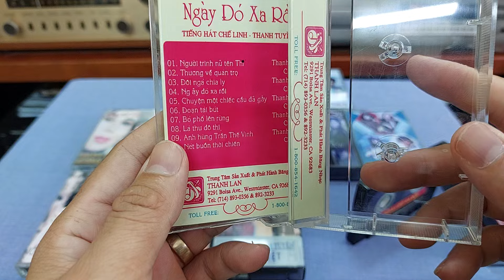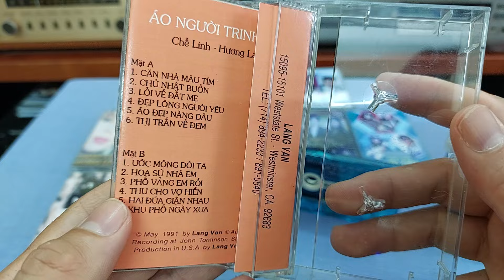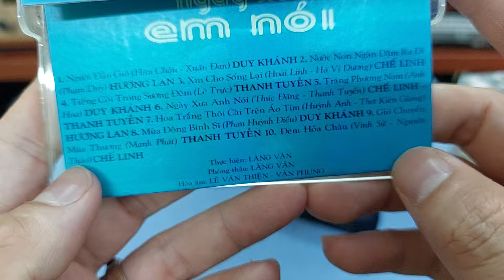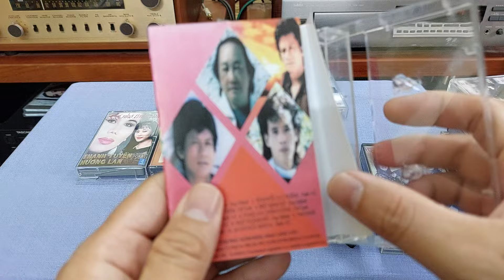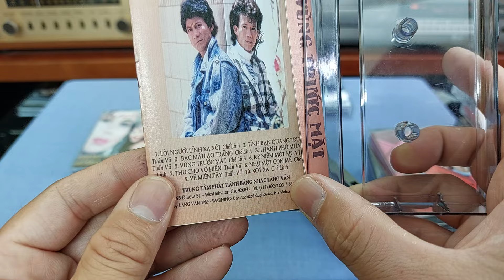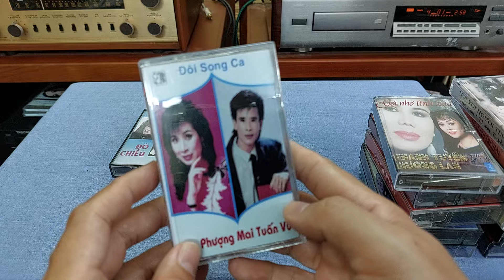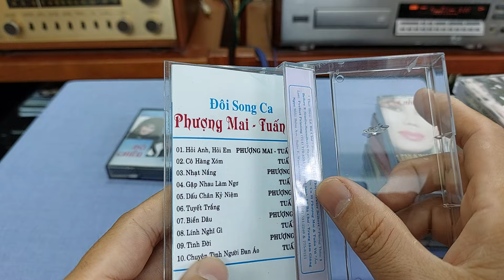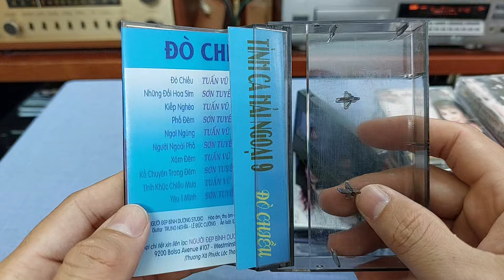Băng Cassette nhạc vàng tổng hợp kính mời các Bác chọn ạ 📲0907223269 🏡Tp Thủ Đức